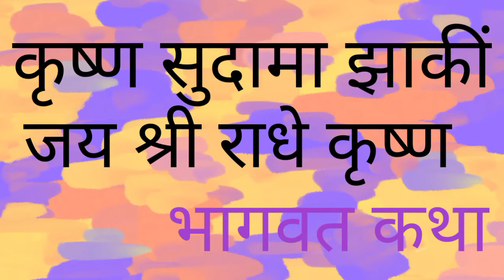kanhaiya har garhi mujhko/Radhey krishan/krishan sudama/Bhaagwat katha/कृष्ण सुदामा/जय श्री राधे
राधा और श्रीकृष्‍ण का प्रेम अमर है। राधा ने श्रीकृष्‍ण से और श्रीकृष्ण ने राधा से नि:स्वार्थ और आत्मिक प्रेम किया था। इसी प्रेम का कारण आज श्रीकृष्ण के नाम के आगे राधा लगता है...राधे कृष्ण। कोई रुक्मिणी कृष्ण क्यों नहीं कहता जबकि रुक्मिणी भी तो राधा की तरह प्रेम करती थीं। आओ जानते हैं राधा कृष्ण प्रेम की अनसुनी बातें।

1. अन्य पौराणिक कथाओं के अनुसार राधा श्रीकृष्ण से पांच वर्ष बड़ी थी। राधा ने श्रीकृष्ण को पहली बार जब देखा था जबकि उनकी मां यशोदा ने उन्हें ओखल से बांध दिया था। उन्हें देखकर राधा बेसुध सी हो गई थी और उनके प्रेम में पड़ गई थी। उन्हें लगा था कि यह किसी पूर्व जन्म का रिश्ता है। कुछ लोग कहते हैं कि वह पहली बार गोकुल अपने पिता वृषभानुजी के साथ आई थीं तब श्रीकृष्ण को पहली बार देखा था और कुछ विद्वानों के अनुसार संकेत तीर्थ पर पहली बार दोनों की मुलाकात हुई थी। जो भी हो लेकिन जब राधा ने कृष्ण को देखा तो वह उनके प्रेम में पागल जैसी हो गई थी और कृष्ण भी उन्हें देखकर बावरे हो गए थे। दोनों में प्रेम हो गया था।

ब्रह्मवैवर्त पुराण प्रकृति खंड अध्याय 48 के अनुसार और यदुवंशियों के कुलगुरु गर्ग ऋषि द्वारा लिखित गर्ग संहिता की एक कथा के अनुसार एक बार नंदबाबा श्रीकृष्ण को लेकर बाजार घूमने निकले थे। उसी दौरान राधा और उनके पिता भी वहां पहुंचे थे। दोनों का वहां पहली बार मिलन हुआ। उस दौरान दोनों की ही उम्र बहुत छोटी थी। उस स्थान को सांकेतिक तीर्थ स्थान कहते हैं। संकेत का शब्दार्थ है पूर्वनिर्दिष्ट मिलने का स्थान। मान्यता है कि पिछले जन्म में ही दोनों ने यह तय कर लिया था कि हमें इस स्थान पर मिलना है। कहते हैं कि यहीं पर गर्ग संहिता के अनुसार एक जंगल में स्वयं ब्रह्मा ने राधा और कृष्ण का गंधर्व विवाह करवाया था। यहां हर साल राधा के जन्मदिन यानी राधाष्टमी से लेकर अनंत चतुर्दशी के दिन तक मेला लगता है।

Ashok kumar